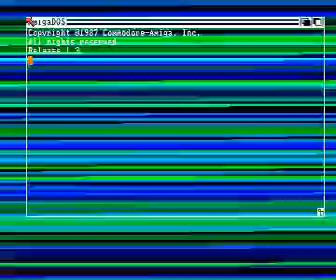first demo by shaka for Amiga